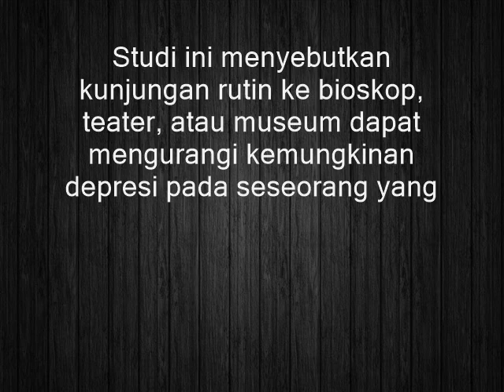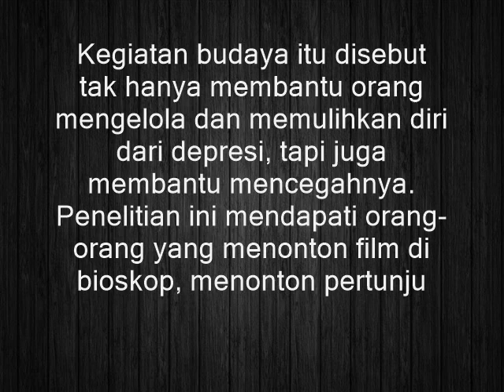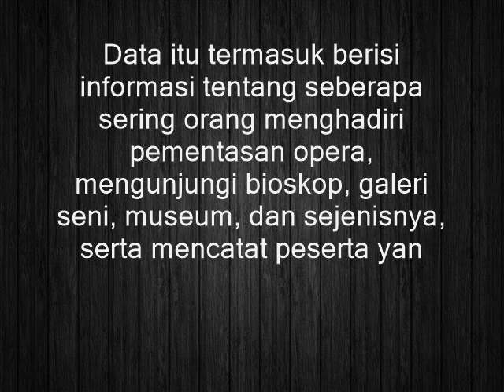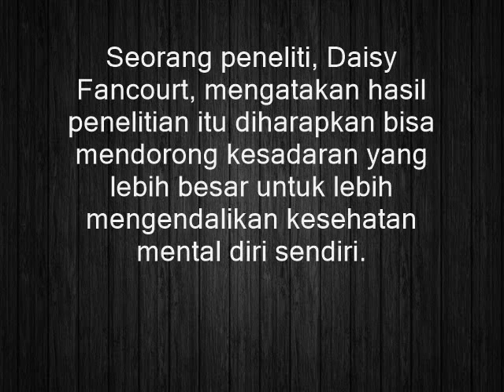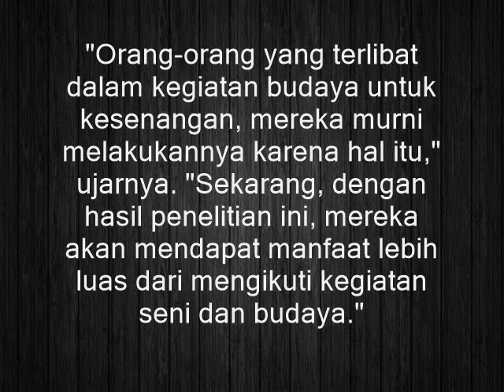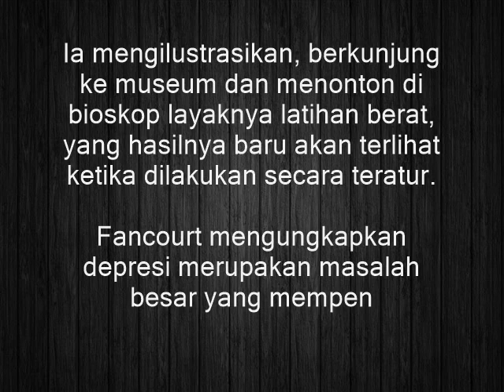Menonton Bioskop Bisa Mencegah Depresi pada Lansia